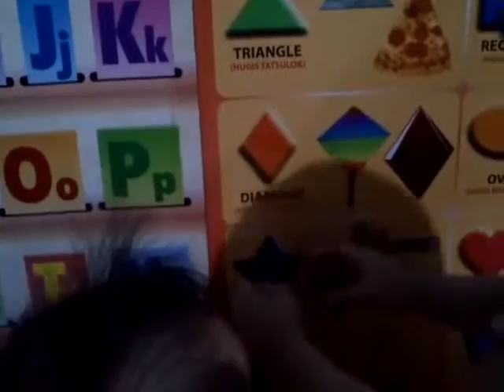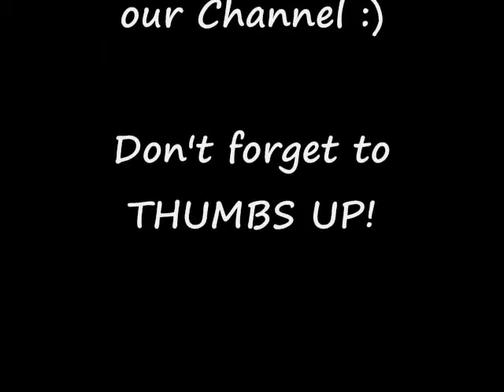#03 Baby Bryce teach his 6 months old baby brother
I really enjoyed watching them! They're my treasure in life ;)
Being a mother is the most wonderful thing happened into my life...It is really a true Blessing!!!

Pls. visit and LIKE my online shoppes :
***ONLINE SHOPPING BOUTIQUE PH***

SOFTWARE Editor I'm using: Adobe Premiere Pro CS6

$0.15 OFF Hosting Package Price

S U P P O R T Me for Our Channel's Studio Goals